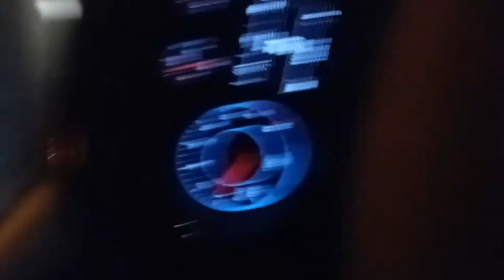DAD IS BACK/Picking Him Up From LAX Airport!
Join us in our drive to LAX Airport to pick up Dad, after 2 months of him being away at work. Please watch till the end.